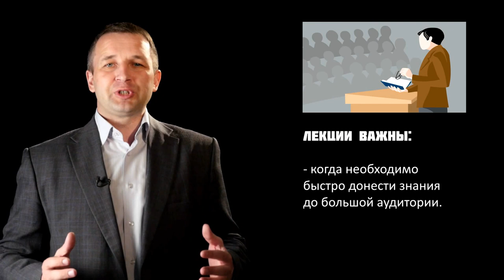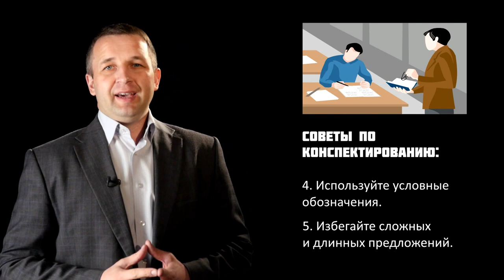GS 501 M3 L03 Эффективное прослушивание лекций и навык конспектирования